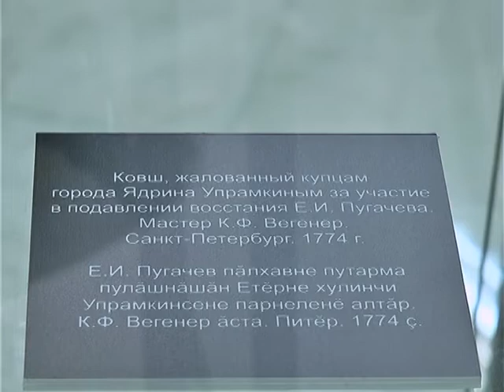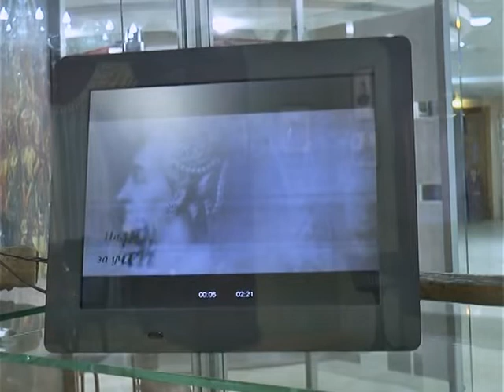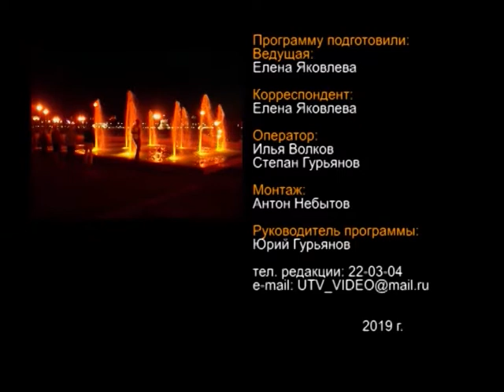"Чебоксары-культурная столица"- гость - Ирина Меньшикова